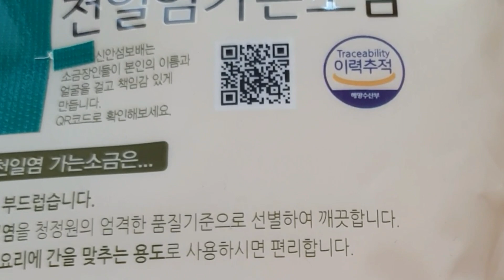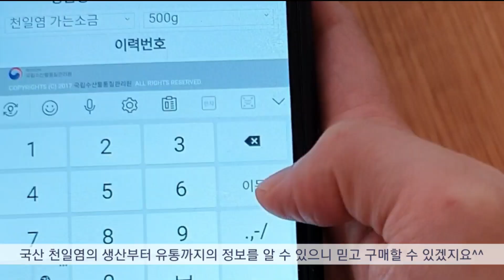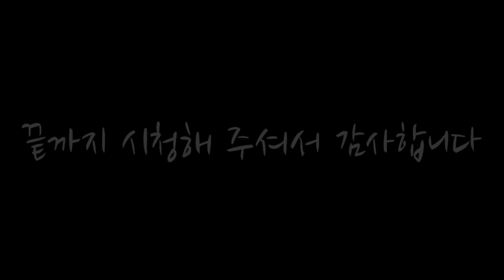subㅣ미니멀 라이프ㅣ현실적이고 효율적인 미니멀 주방 ㅣ 천일염 이력제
* 이 영상은 국립수산물품질관리원의 지원을 받아 제작되었습니다. *

안녕하세요 주부탐구생활입니다.
오늘은 천일염이력제 소개와 함께
효율적이고 현실적인 미니멀 주방 영상을 가져왔습니다.

재밌게 시청해 주시길 바라며, 감사합니다^^